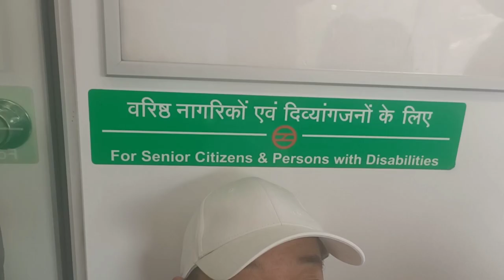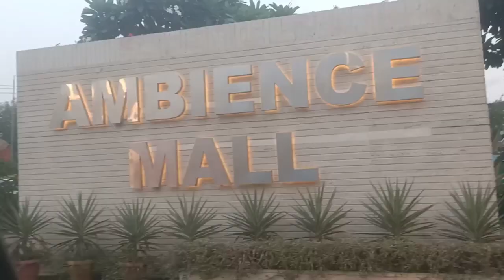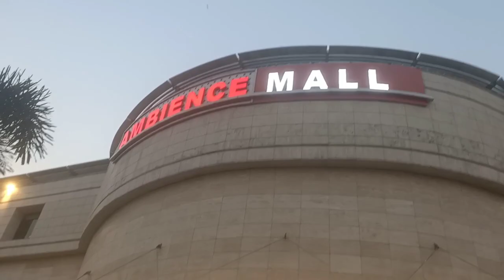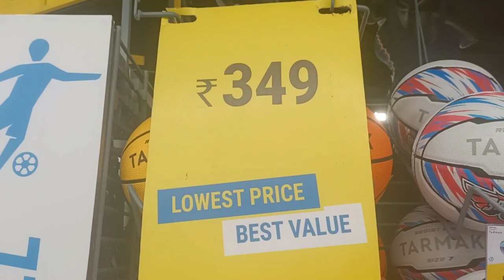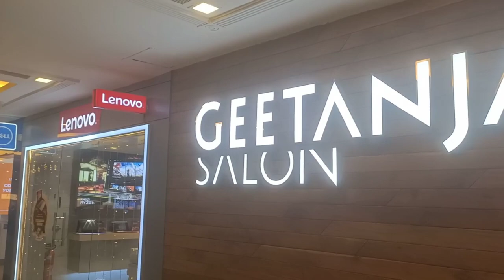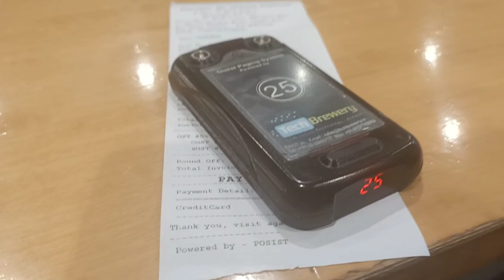Visit to India gate Delhi | Hornbill restaurant.